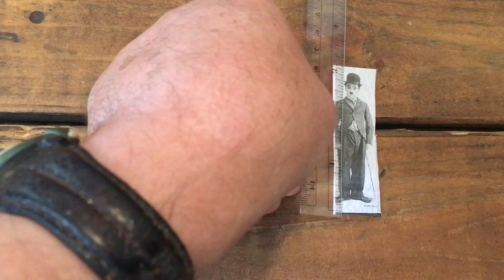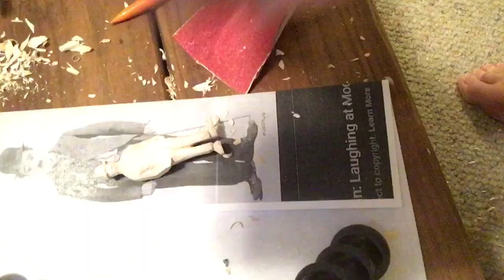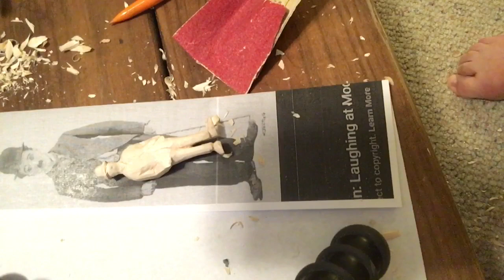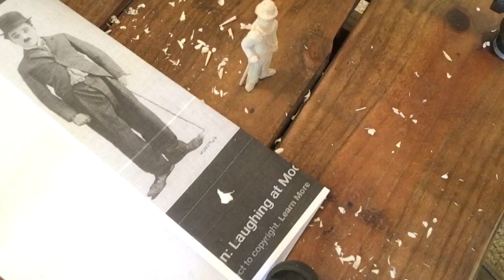Wood Carving of Miniature Charlie Chaplin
3 inch tall wood carving of Charlie Chaplin